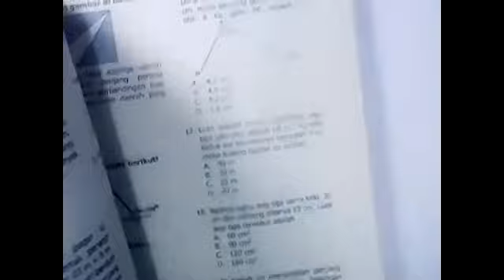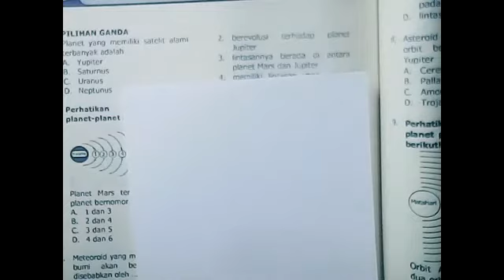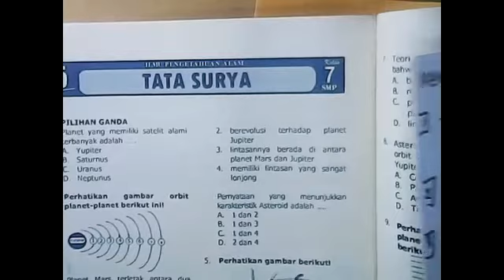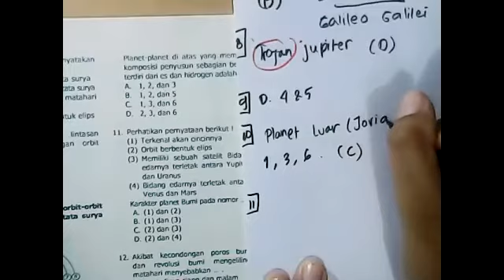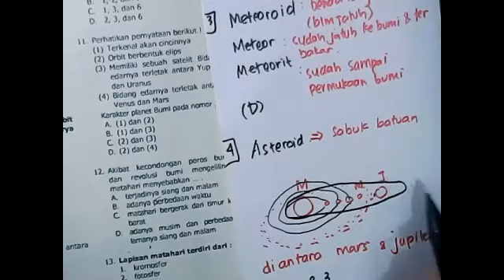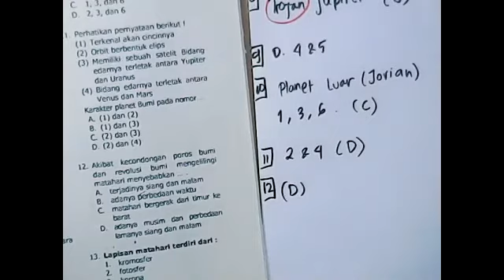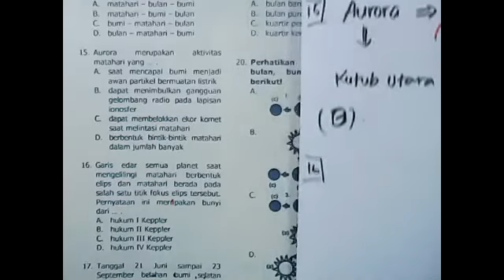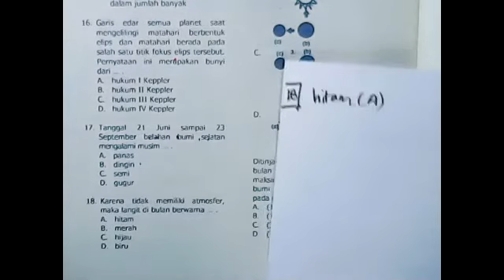Fisika Tata Surya Oleh Bu Arum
Hari ini belajar Fisika, Bab Tata Surya